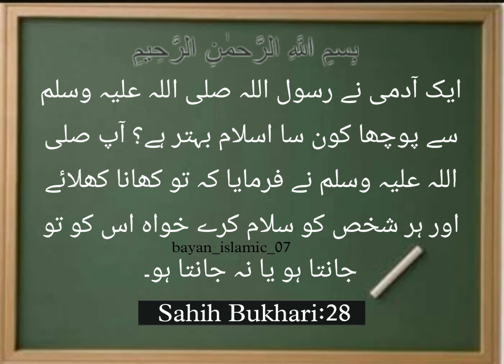Sahih Bukhari Hadees No.28|Sahih Bukhari Hadees in urdu| Hadees Nabvi in urdu